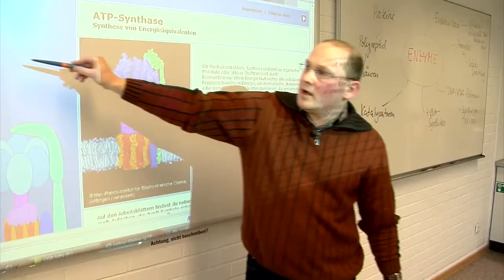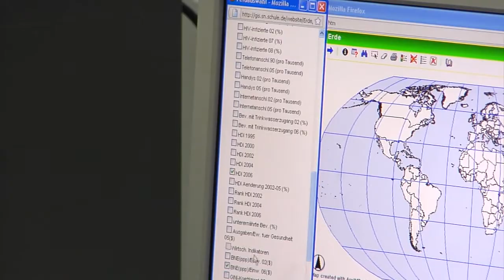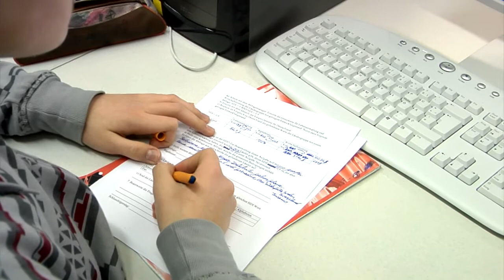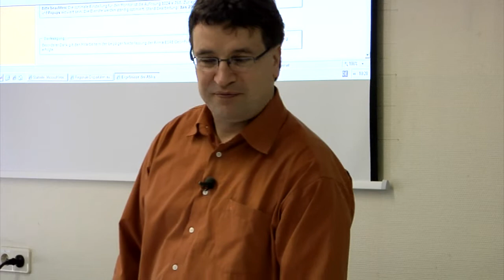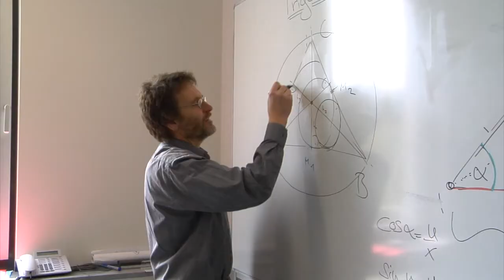WebGIS im Geographieunterricht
Webbasierte Geoinformationssysteme sind interaktive Werkzeuge, mit denen Sie online arbeiten können. Sie ermöglichen eine schnelle, kostenfreie und einfache Nutzung von GIS-Funktionen im Unterricht.